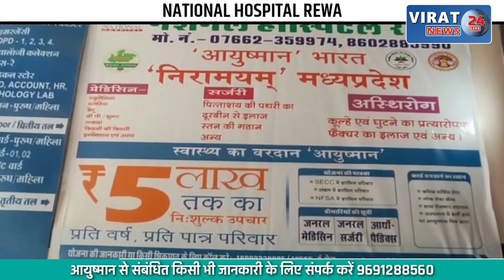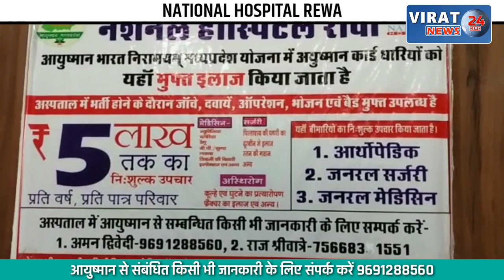🔻रीवा- भाजयुमो मऊगंज द्वारा हरा भरा मध्यप्रदेश अभियान के तहत वृक्षारोपण कार्यक्रम हुआ आयोजित !